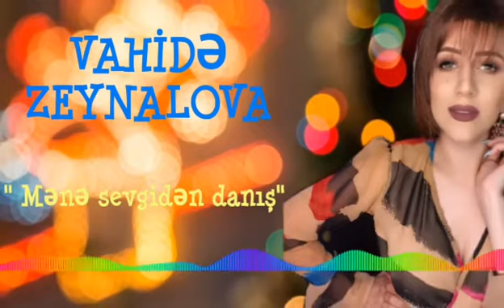Vahidə Zeynalova. " Mənə sevgidən danış"